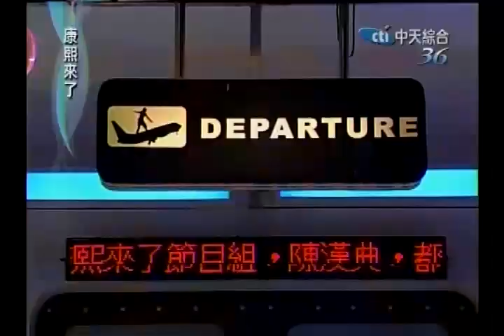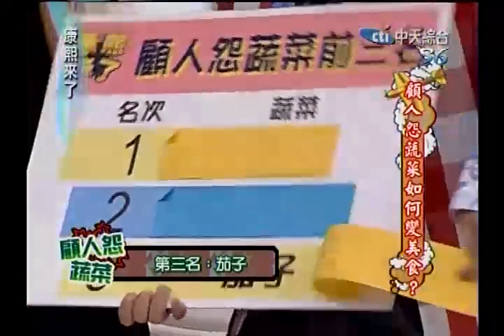康熙來了 0915 pt 1/5 顧人怨蔬菜變美食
全集